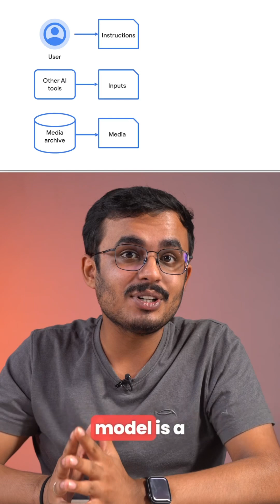What is Multi-modal AI? | What is by Digit EP9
In this episode of What is, let's understand what is multi-modal AI?

A multimodal AI model is an ML (machine learning) model that is capable of processing information from different modalities, including images, videos, and text. A great example of a Multi-Modal AI in action is when you prompt an AI model with a picture of a dish, and it serves you with a recipe and the other way around!

What is? is an educational video series hosted by Digit Expert Satvik Pandey ( @satvikp  ) In What is? Satvik takes the most complex tech jargon and explains it to you in 60 seconds! Catch What is? on Digit’s social media platforms on Sunday at 9AM every week.